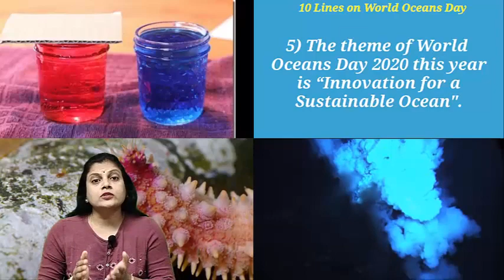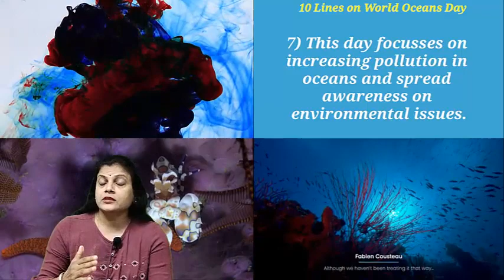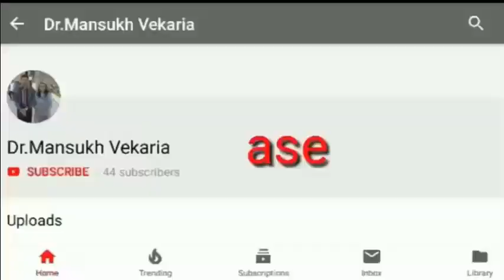WORLD OCEAN DAY #8 JUN [ વિશ્વ મહાસાગર દિવસ ] Presented by : Jayshree Rangolia Vekaria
WORLD OCEAN DAY
#8 JUN
વિશ્વ મહાસાગર દિવસ
Presented by :
Jayshree Rangolia Vekaria

Principal
Matrushree M.G. Bhuva Kanya Vidhyamandir
Joshipura
Junagadh
# વિશ્વ મહાસાગર દિવસ ઉજવવાનું મુખ્ય કારણ વિશ્વમાં મહાસાગરોનું મહત્વ અને તેમને કારણે આવનારા પડકારો બાબતે દુનિયાભરમાં જાગરૂકતા ફેલાવવાનું છે.